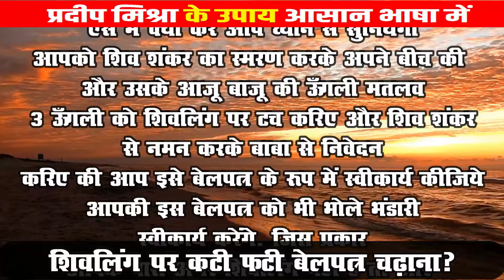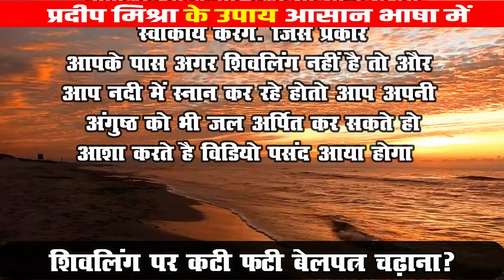बेलपत्र न होने पर क्या कटी या खंडित बेलपत्र शिवलिंग पर चढ़ा सकते हैं? गुरु जी का जवाब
२१ जनवरी २०२२ के विडियो में पंडित प्रदीप मिश्रा जी ने काफी अच्छी बात बताई है उनसे एक ने प्रश्न पूछा की अगर बेलपत्री नहीं मिल रही और खंडित मिल रही हो जो कटी फटी हो या टूटी हो या कीड़ा लग गया हो तो ऐसी दशा में क्या करना चाहिए.
शिवपुराण की कथा कहती है
तो आप एक काम कर सकते है शिव जी पर चढ़ी हुई बेलपत्र को धोकर वापिस चढ़ा सकते हैं.
पर अगर शिवलिंग पर भी बेलपत्र न होतो और सिर्फ खंडित बेलपत्र होतो क्या करे
ऐसे में क्या करे आप ध्यान से सुनियेगा
आपको शिव शंकर का स्मरण करके अपने बीच की और उसके आजू बाजू की ऊँगली मतलव 3 ऊँगली को शिवलिंग पर टच करिए और शिव शंकर से नमन करके बाबा से निवेदन करिए की आप इसे बेलपत्र के रूप में स्वीकार्य कीजिये
आपकी इस बेलपत्र को भी भोले भंडारी स्वीकार्य करेंगे. जिस प्रकार आपके पास अगर शिवलिंग नहीं है तो और आप नदी में स्नान कर रहे होतो आप अपनी अंगुष्ठ को भी जल अर्पित कर सकते हो
आशा करते है विडियो पसंद आया होगा